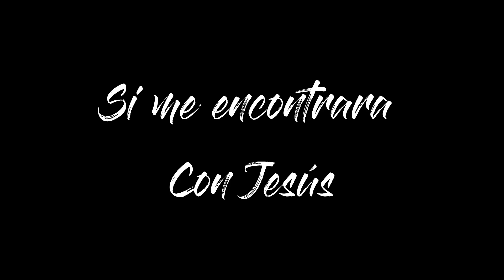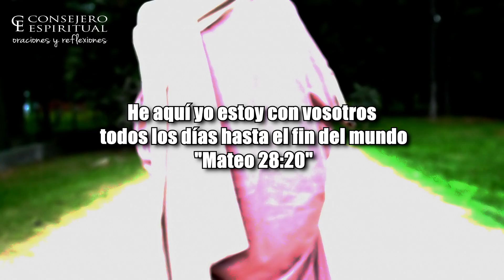Si me encontrara con Jesús "Reflexión"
Cuando entendemos todo lo que el Salvador hace por nosotros, se convierte en la persona más importante en nuestras vidas.

Cuando entendemos que el Salvador enseña verdades vitales, que ofrece esperanza y paz, y establece el ejemplo perfecto, Él se convierte en el centro de nuestras vidas. Y con Él como nuestro amigo, tendremos el coraje de echar fuera el miedo y avanzar con fe.

El buen pastor no despega los ojos de sus ovejas, nos consuela, nos escucha, nos abraza.

Los que somos de Dios tenemos esta gran bendición.
Podemos saber con total certeza que Jesús está siempre a nuestro lado y vive en nosotros.

No te olvides que Dios tiene un plan perfecto y que siempre va a estar contigo en todo momento. Solamente tienes que creerlo, tienes que tener fe. Créelo y verás la Gloria de Dios.

Estas obras están protegida por las leyes de copyright y tratados internacionales.